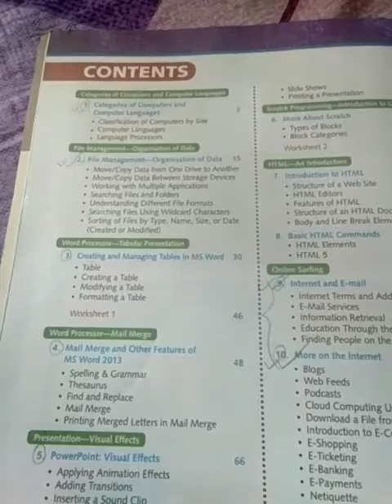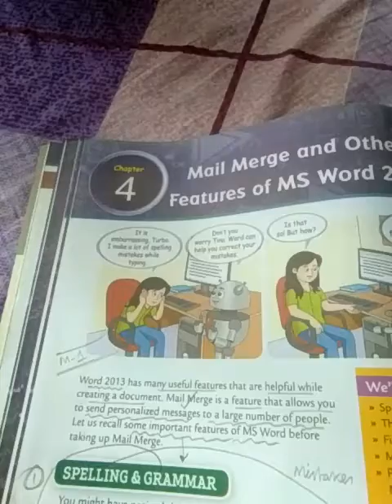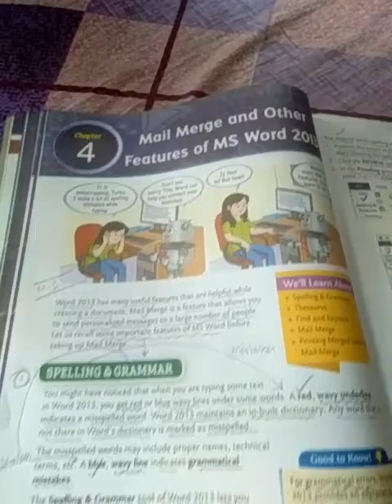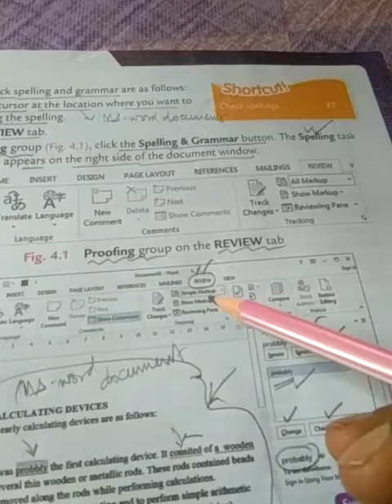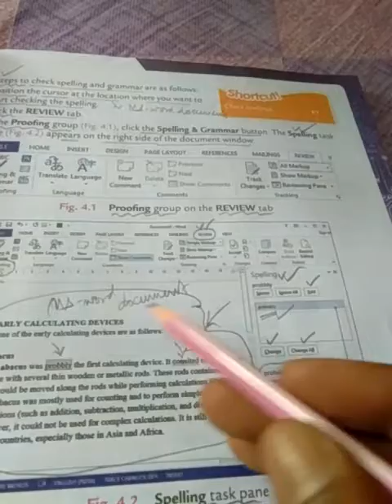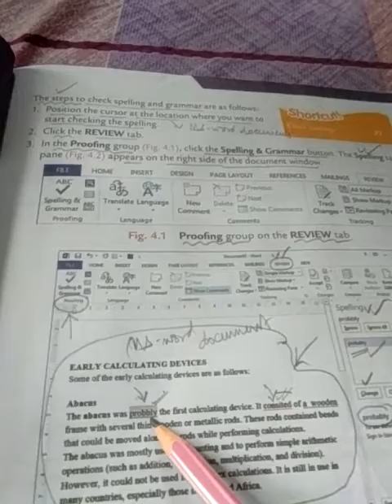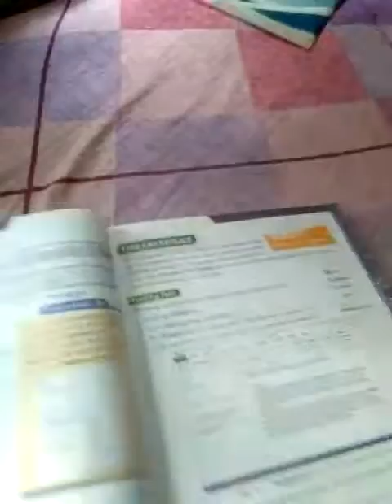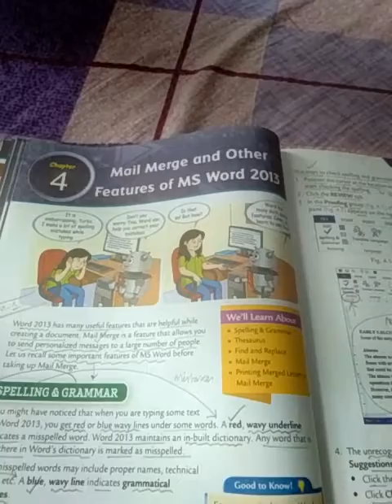Class-VI/Computer:Ch-4/Mail Merge & Other Features of MS-Word 2013 /M-1